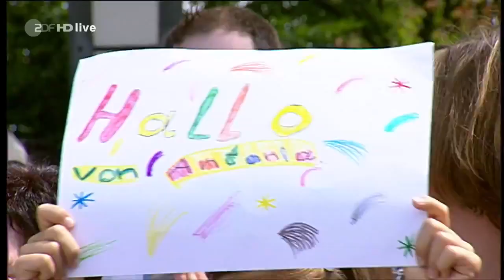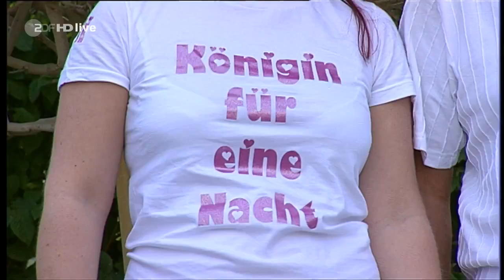Ilhama & U Jean feat DJ OGB Flying Live ZDF Fernsehgarten 29 07 2012